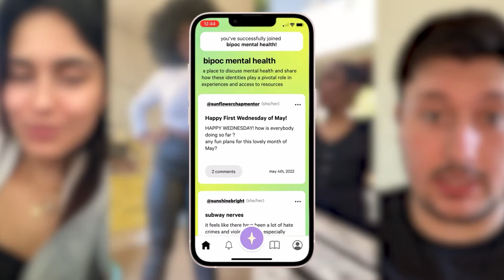Welcome to selfsea - A Community for You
During a time when states are trying to legislate away young people’s access to reproductive health care, we need more inclusive communities than ever.

Today, we’re launching selfsea, a new anonymous app designed for 13-18 year olds to find resources & talk about over 20+ topics like sex, stress, body image, relationships, and more.

Tens of thousands of young people are already on the app. You can find it on selfsea.org or download it on the: